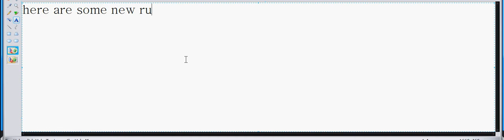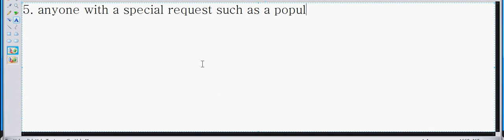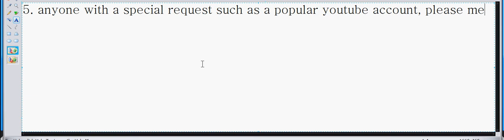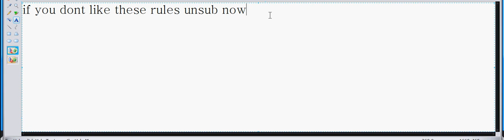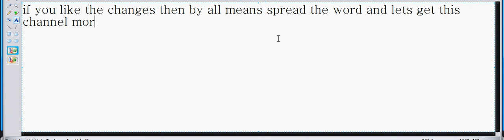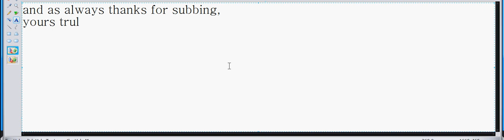rules to name requests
here are my rules for now